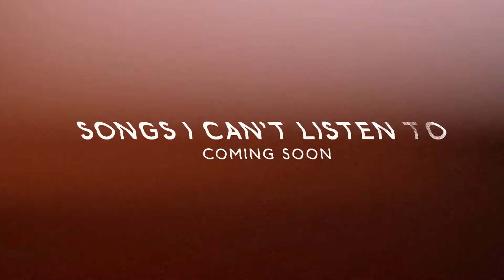Broken Record (Part 7)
Don't you hate it when your TV tries to fix your marriage? If I want your opinion I'll ask for it, buddy.

Anyway here's my part for my upcoming MEP, Songs I Can't Listen To! The parts turned in so far look fantastic, I'm excited. To those who haven't turned in your parts yet, the deadline is the 12th. Get hype!! Be there or be square!!!

(I'm a little worried that some of you who are in the MEP aren't aware of it since YT's notification system isn't perfect, so if you're not sure please check the signup video :'D If you could keep me updated on your progress that'd be great!)

I've been wanting to edit this pairing for a while. Bonus points if you can guess the song I referenced.

Masking credits: TheNamelessDoll, Jujubee